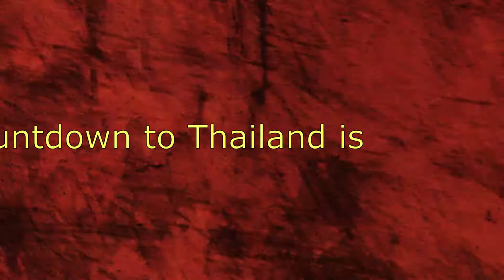Returning to Thailand for the 4th time. Is a wedding in the air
Hello everyone, I'm starting my countdown to return to Thailand and Nuch.